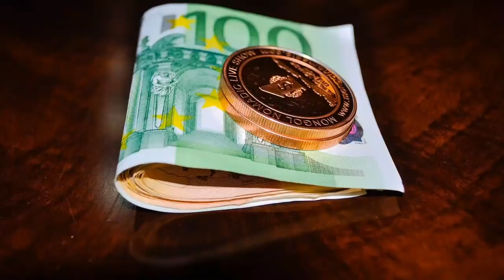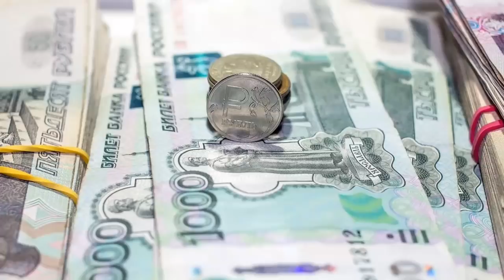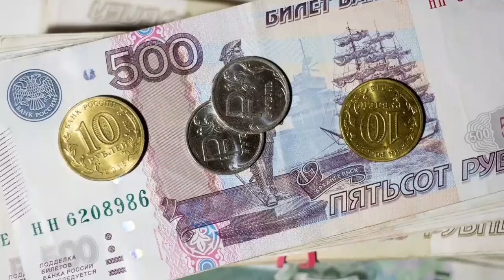seeing money in dreams.sapne me rupees dekhna.sapne me Paisa dekhna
सपने में पैसा देखने का ज्योतिषीय व मनोवैज्ञानिक विश्लेषण।sapne me paise dekhna.sapne me note dekhna.